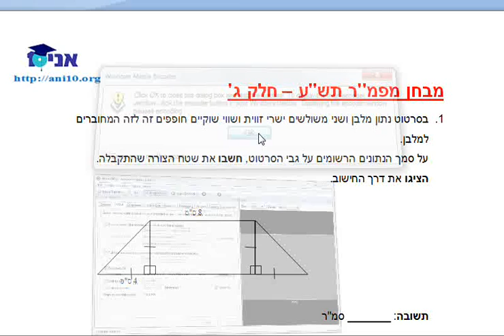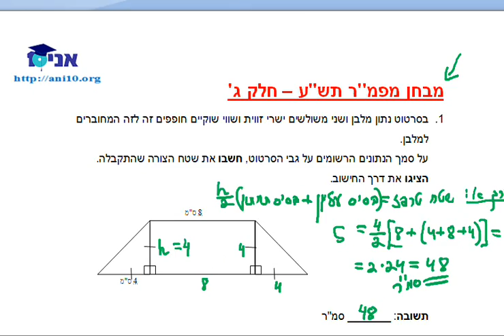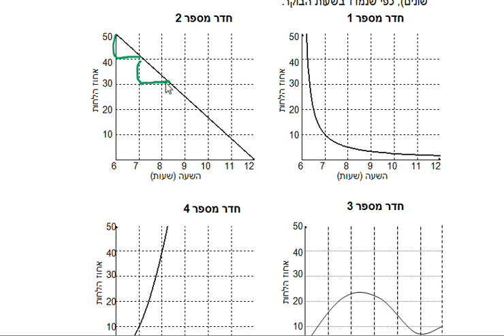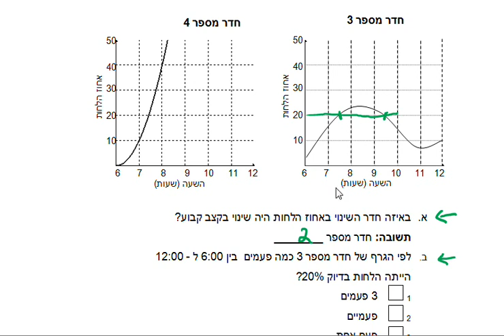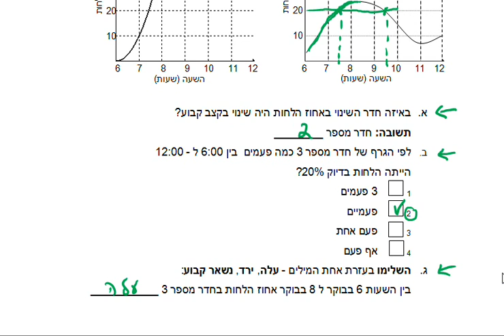כיתה ז - שיעור 13 - תשע מבחן מפמר - חלק ג .wmv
כיתה ז - מבחן מפמ''ר תש''ע - חלק ג